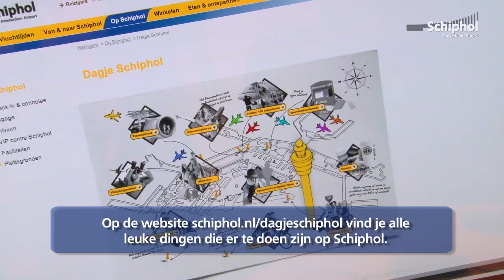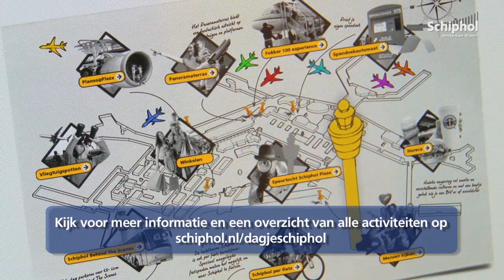Ideaal uitje in de herfstvakantie: 'Dagje Schiphol'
Het is bijna herfstvakantie! Het perfecte moment voor een 'Dagje Schiphol'.